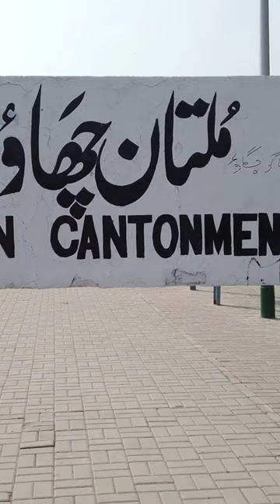MULTAN Railway Station || 4K Walking tour || SoothingSteps || 10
Multan Railway Station is one of the oldest and largest railway stations in Pakistan, located in the city of Multan in the Punjab province. Built in 1883 during the British Raj, the station features an impressive architecture that blends Mughal and British styles. It serves as a major transportation hub, connecting Multan to other cities in Pakistan through a network of local, express, and freight trains. The station has undergone several renovations over the years and offers modern amenities for passengers, including waiting areas, ticketing counters, and food stalls. It also houses a railway museum that showcases the history of railways in Pakistan.